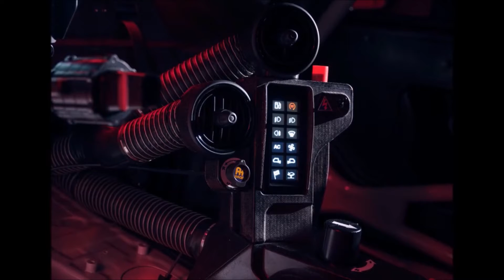BMW M4 GT4 con diseño BMW M Motorsport